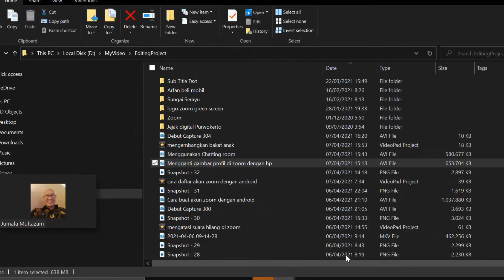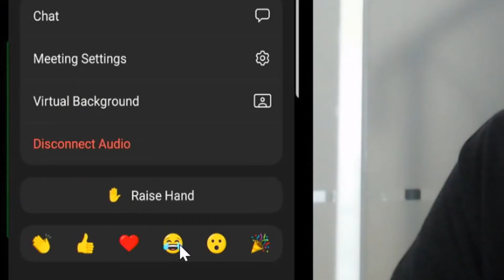ZM#9. BAGAIMANA CARA MENGGUNAKAN REACTION ZOOM DI ANDROID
Bagaimana memberikan reaksi tepuk tangan, jempol, dll. saat mengikuti zoom meeting?